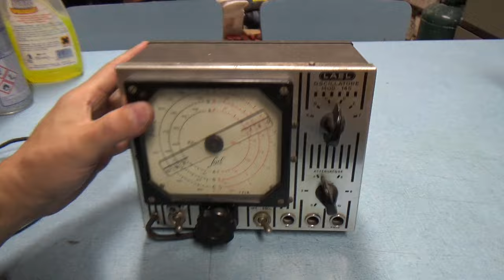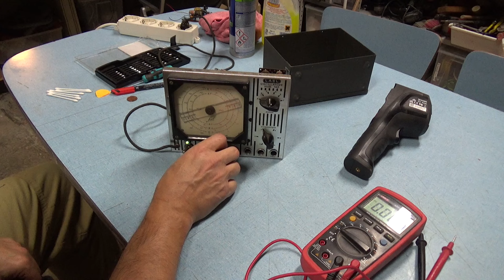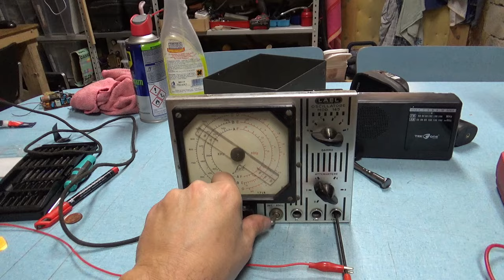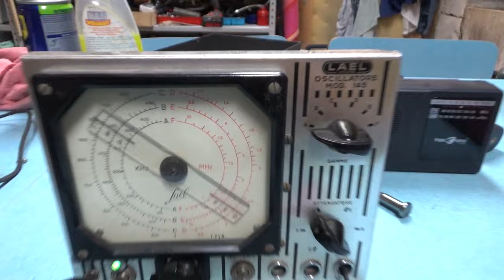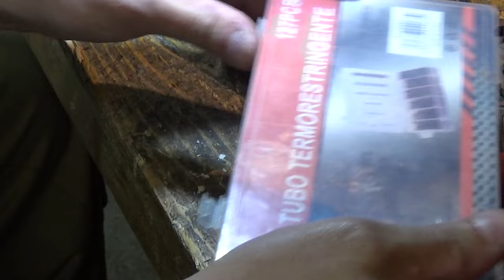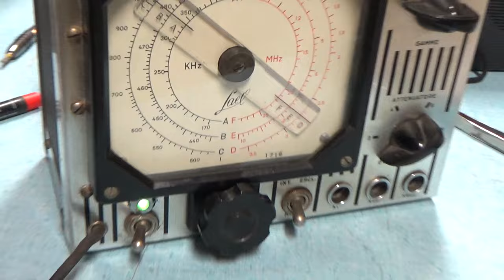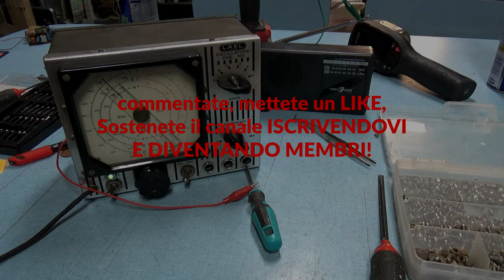TEST e Sistemazione Oscillatore Modulato LAEL Mod. 145 Del 1959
E' molto bellino questo oscillatore modulato della LAEL, monta 2 valvole e funziona, nonostante il tempo.

passero' ad un caro amico :)